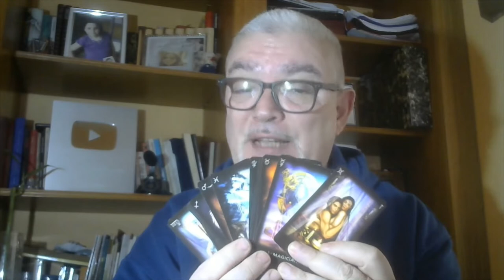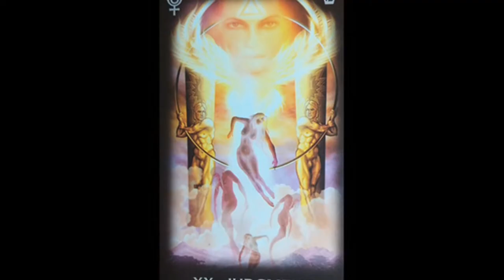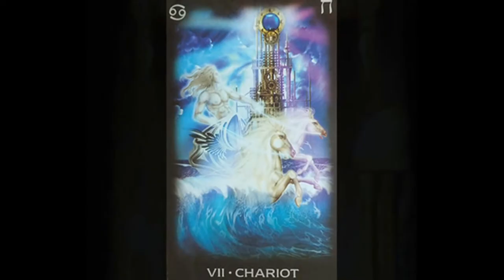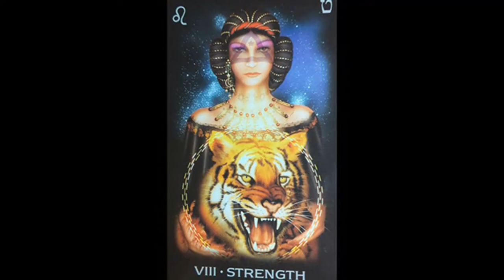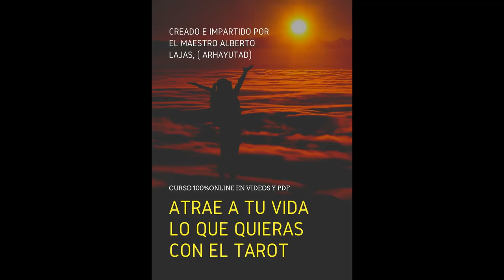¡ Poderoso ejercicio para que ocurran milagros con números de Grabovoy y cartas del tarot !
Alberto Lajas ha creado un video en el que recita varios números de Grabovoy y muestra una serie de cartas de tarot que hará que active tu poder interno para generar milagros...